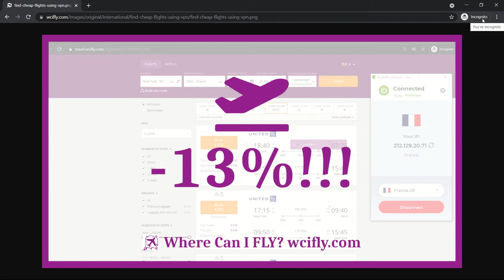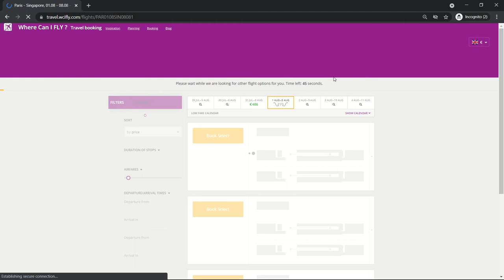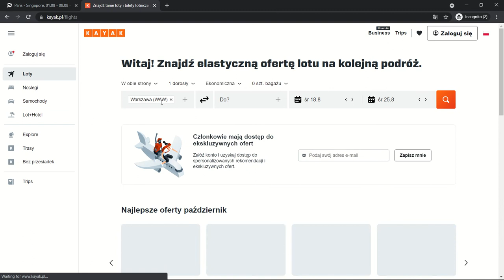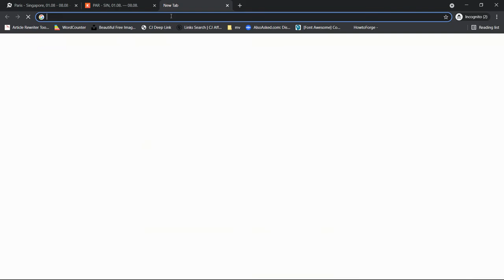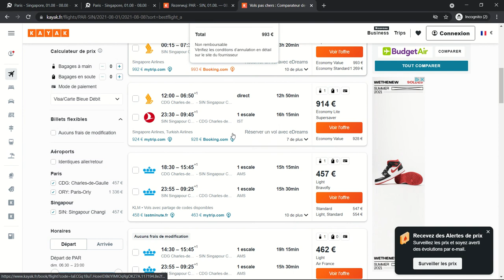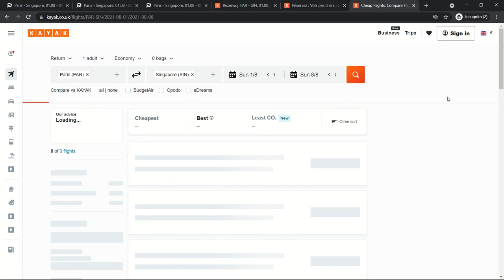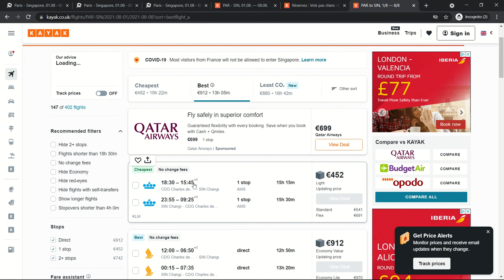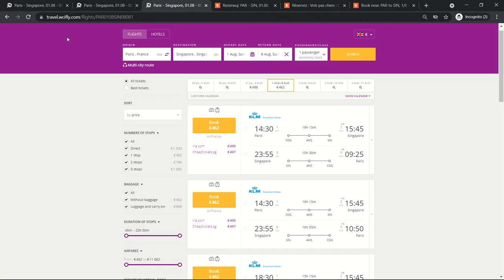✈️ Comment Trouver des Vols Moins Chers avec un VPN : Conseils d'Initiés !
Vivez la magie des économies en temps réel ! Découvrez comment l'utilisation d'un VPN et la navigation en mode navigation privée peuvent vous faire économiser sur les billets d'avion. Rejoignez-nous pour un exemple en direct et assistez aux économies qui se produisent sous vos yeux.

Vous souhaitez obtenir les meilleures offres de vol ? Nous vous montrerons comment changer votre adresse IP avec un VPN, vous permettant d'explorer les tarifs de différents pays. Cette astuce peu connue peut entraîner des économies significatives lors de votre prochaine aventure.

Regardez notre démonstration étape par étape et découvrez la puissance de la navigation privée avec un VPN. Vous ne croirez pas à quel point il est facile de trouver des vols économiques pour vos destinations de rêve.

Ne manquez pas les astuces de voyage qui pourraient révolutionner votre voyage. Commencez à économiser dès aujourd'hui avec ce conseil d'initié ! ✈️💰